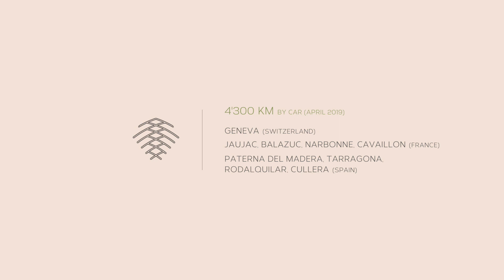Gelivan x Pierre Citron - Viajar (Official Video)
DR001 - Gelivan x Pierre Citron - Rodalquilar Sessions

En avril 2019, nous sommes repartis sur les terres de Rodalquilar, lieu de production de l'EP 'Rodalquilar Sessions', enregistré 2 ans auparavant par Gelivan et Pierre Citron. Plus de 4'100 kilomètres parcourus en voiture, nous vous invitons à nous suivre à vol d'oiseau 🕊

Trajet:
Geneva (CH), Jaujac (FR), Balazuc (FR), Narbonne (FR), Paterna Del Madera (ES), Tarragona (ES), Rodalquilar (ES), Cullera (ES), Cavaillon (FR)

🎤Lyrics:

Il va falloir prendre des décisions
ne pas rester bloquer sur la raison
une ville abimé n’anime pas ton âme
tes textes seront juste des réflections
du malaise qui t’entoure, avec une touche d’ironie
hashtag amuze - qui dit mieux ?
faux pas chercher sa muse, laisse-la te trouver
dès lors, à l’age d’or, on décide d’encaisser
rouler sa boss avec les vieux, divorcé, heureux
de trouver une femme avec des enfants peureux
ou, suivre son coeur et ses désirs, pour le plaisir
de vivre librement, autrement.. le mal ou le pire ?
sans moyens, se sentir bien, les cheveux dans le vent suivre les saisons
sans obligations et sans compter le temps

voyager pour écrire

Créer et t’entourer des gens qui t’inspirent ou faire semblant pour plaire, tout va bien regarde derrière: y a rien
regarde devant: tout reste à faire

comme les surréalistes dans les années trente mais maintenant, à
l’instant, et moins chiant vivre la vie facile, sans domicile
encaisser la complicité, garder l’esprit mobile

voyager pour écrire

Il ne faut pas s’arrêter, il faut commencer
toujours évoluer, chercher des particularités
des nouveaux sons à explorer
dans les années nonantes tu ne peux pas rester
sur le divan, en avant, on regarde pas derrière pour rentrer devant, yes man c’est le principe, du Pierre Citron produit par Gelivan

voyager pour écrire

S’installer quelquepart pour un bout de temps
prendre le temps d’écrire, bien manger pour peu d’argent
des légumes fraiches et de l’eau de source dans le ventre
chill, quitter la ville, vivre tranquille, café sucre-lent
nager dans l’eau cristalline de l’andalousie, le chien marche devant
prendre le risque de tout perdre afin de gagner rien que de l’argent

voyager pour écrire

écrire pour voyager,
écrire pour... se recentrer
se poser quelque part, genre rodalquilar
si j'suis ici c'est parce que j'ai été plus curieux, et moins peureux
suivre les intuitions, sans savoir pourquoi
écouter ta voix (et la parcourir)
voilà la solution
écrire pour voyager
écrire pour
écrire pour voyager, quitter la surface et
explorer la profondeur
retrouver la liberté, dans la solitude
rencontrer l'incertitude et... s'apprivoiser
laisser les rêves nous absorber, et se reconnecter à l'essentiel
cesser de se regarder dans la glace, de toute façon
ils voient pas la même chose
nan, c'est pas comme tu penses,
tu n'es pas ton apparence.